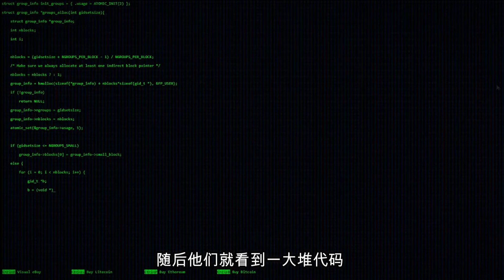Minecraft：关于实体303的秘密，他的真正来历你们知道吗？【无声酱鸭鸭】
我的世界人物详解：今天我们来介绍303，准确来说名为Entiry(实体)303，他在Minecraft的知名度不下于Him，那么你们知道实体303的真正来历吗？

慢慢努力，慢慢变好

Minecraft：关于实体303的秘密，他的真正来历你们知道吗？